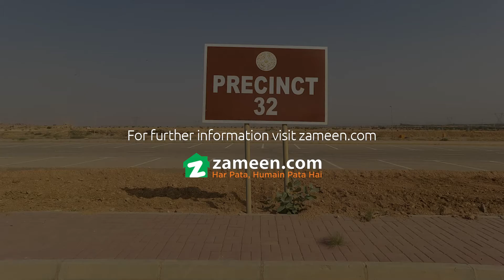272 SQYD RESIDENTIAL PLOT FOR SALE IN PRECINCT 32 BAHRIA TOWN KARACHI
Karni Ent Offer Plot In Bahria Town Karachi In Precinct 32.
272 Sq. Yards Allotment In Hand Full Paid Very Reasonable Price.
If you want environment which is absolutely secured and peaceful then it is the right time and right place this grab auspicious opportunity to execute your dream in to reality.